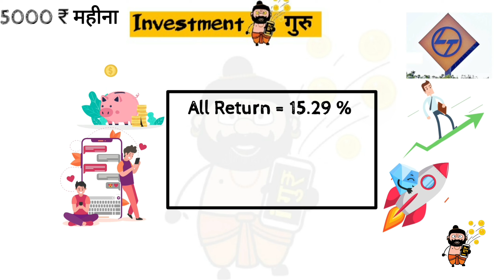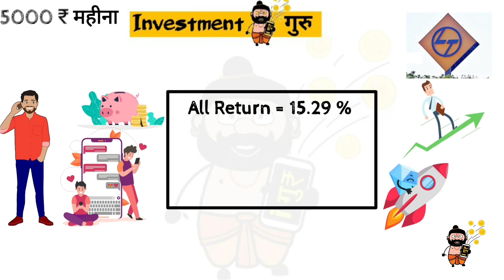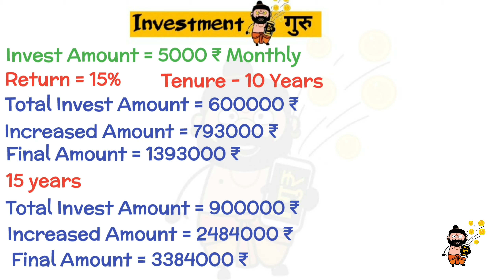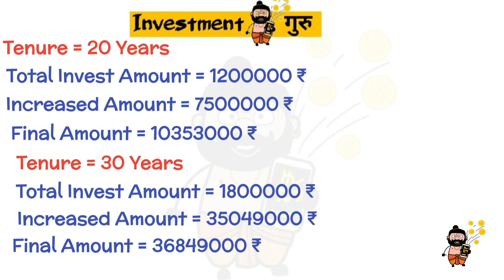L&T Mutual Fund | Best Mutual Fund to Invest in 2022 | मिलेगा 3 करोड़ 50 लाख से भी ज्यादा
Groww App से आज ही सुरु करें और पाइये 100 ₹ का बोनस तुरंत - क्लिक करें👇

Tata Mutual Fund | Best Mutual Fund 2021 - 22 | Mutual Fund Best Scheme | Investment Guru

monthly investment plan
tata mutual fund
tata flexible cap fund